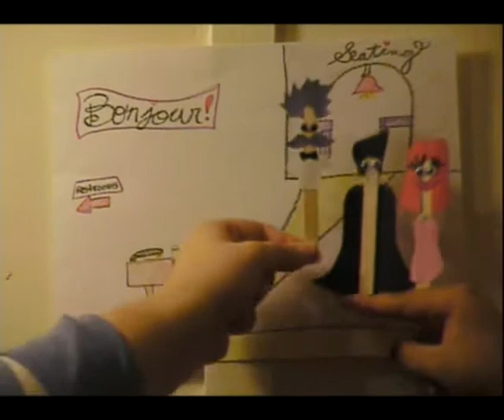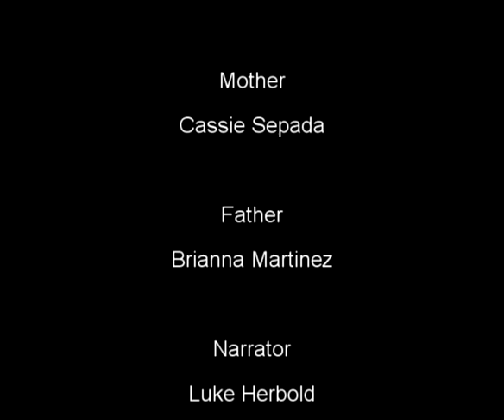True Life: I met my date on Facebook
Scarlet meets the perfect guy on facebook. But is he everything he seems?